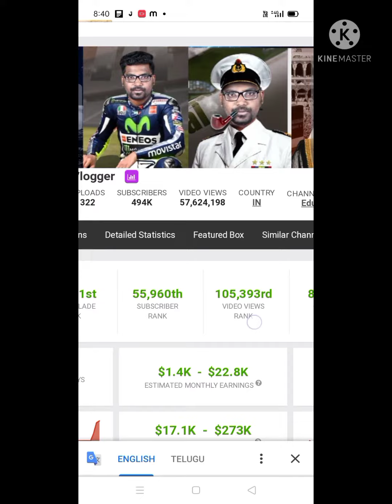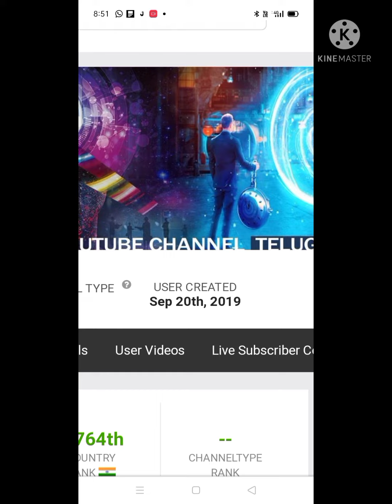Top -5 facts channels monthly income in telugu